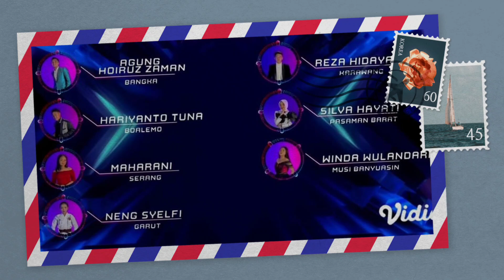SPESIAL JURI HOST YANG BERTUGAS MALAM INI DA6 FINAL AUDITION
saksikan da6 final audisi